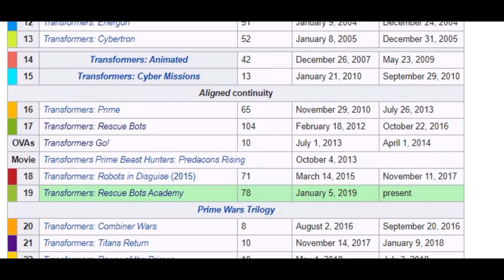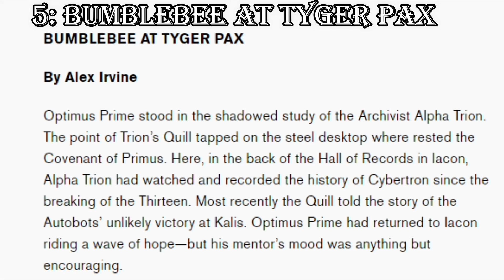Transformers: Aligned Continuity Reading and Watching List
The Transformers Aligned Continuity  contains books, comics, and shows that take place in the same universe. Here is the list for all to access (sorry, some links had to be taken down because YouTube didn’t like it):